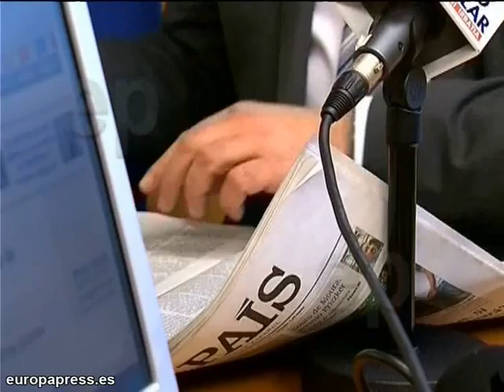José Antonio Pastor (PSE-EE) en Radio Popular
Imágenes de José Antonio Pastor, secretario general del PSE-EE, en Radio Popular, después de conocer el intento de secuestro del ex edil socialista Benjamín Atutxa.